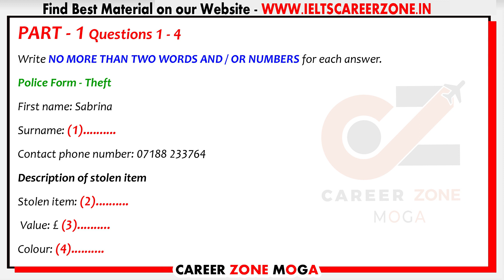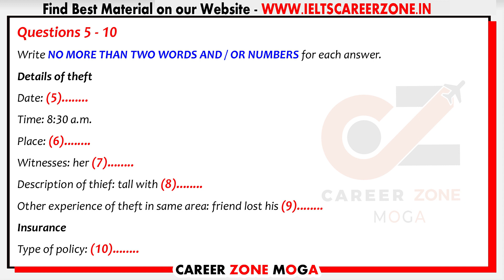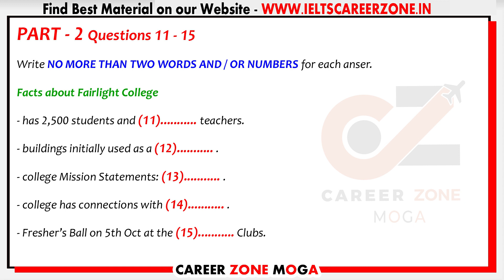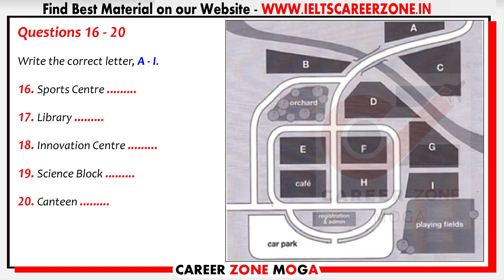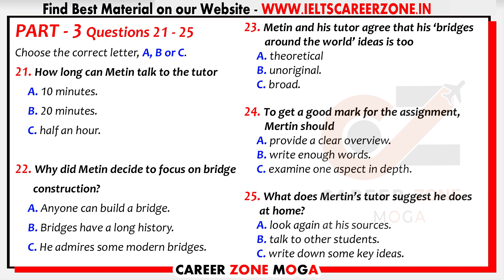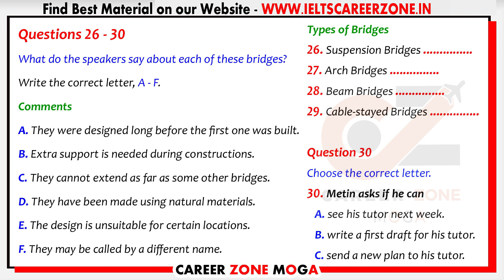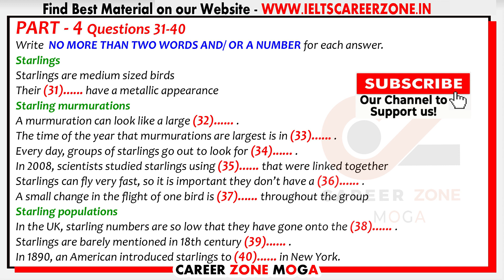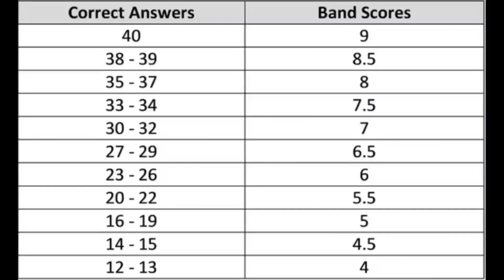IELTS Listening Practice Test 2022 with Answers | 16.10.2022